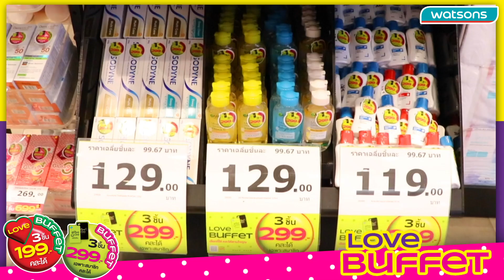Love Buffet 3 ชิ้น คละได้ ราคาเดียว เริ่มต้น 99.-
🎉โปรใหม่หยิบเพลิน! 🩷Love Buffet 3 ชิ้น (คละได้)
เริ่มต้น 99.-, 199.- และ 499.-⭐
💚สมาชิกวัตสัน คลับชอป 3 ชิ้น (คละได้) เพียง 299.- และ 699.- เท่านั้น

💥24 ต.ค. 67 - 20 พ.ย. 67

👥 เกาะติดโปรโมชั่น พร้อมอัพเดท Lifestyle ที่

📱 แอปพลิเคชั่น โหลดฟรี!

💚 แอดไลน์วันนี้ ไม่พลาดทุกโปรโมชั่น!

🌈อัพเดททุกเทรนด์ก่อนใคร ที่

📷 ติดตามเคล็ดลับสุขภาพและความงามที่

ข้อความปฏิเสธความรับผิดชอบ :
เพจนี้ดำเนินงานด้วยวิธีการอัปโหลดข้อความและคอนเท้นท์ต่างแบบเรียลไทม์
ดังนั้น วัตสันประเทศไทย จะไม่รับผิดชอบ ต่อความเสียหายในเนื้อหาของข้อความ รวมไปถึงความคิดเห็นส่วนตัวจากบุคคลต่างๆ ที่อยู่ในข้อความเหล่านั้น รวมถึงข้อความทุกข้อความที่เป็นการแสดงความคิดเห็นต่างๆ ที่มาจากความเห็นส่วนตัวของผู้ที่เข้ามาเขียนแสดงความคิดเห็นในเพจ โดยไม่ใช่ความคิดเห็น หรือ ข้อความ ที่เป็นทางการจากทาง วัตสันประเทศไทย ผู้ใช้งานควรใช้การตัดสินใจของตนเองเพื่อพิจารณาถึงความเป็นจริงและความถูกต้องเนื้อหาในข้อความนั้น เนื่องจากข้อความถูกอัพโหลดทันที จึงทำให้เราไม่สามารถควบคุมดูแลข้อความทั้งหมดได้ หากผู้ใช้งานค้นพบประเด็น หรือ ข้อมูลใดที่เกี่ยวข้องภายในเพจ กรุณาติดต่อเราทันที
วัตสันประเทศไทยขอสงวนสิทธิเด็ดขาดในการเก็บรักษาหรือลบรูปภาพ, ความคิดเห็น หรือสื่ออื่น ๆ ที่วัตสันประเทศไทยเห็นว่า “ไม่เหมาะสม” ซึ่งรวมถึงเรื่องดังต่อไปนี้
(1) ภาษาที่หยาบคายล่วงละเมิดผู้อื่นหรือ ข้อความที่ก่อให้เกิดความรุนแรง
(2) ความคิดเห็นที่แสดงความเกลียดชังหรือเลือกปฏิบัติที่เกี่ยวกับเชื้อชาติ, ชาติพันธุ์, ศาสนา, เพศ, ความพิการ, ความหลากหลายทางเพศหรือความเชื่อทางการเมือง
(3) ความคิดเห็นที่มีสื่อเนื้อหาทางเพศชัดเจน
(5) สแปม, การสร้างคอนเท้นต์ที่ดึงความสนใจแบบ link baiting หรือข้อมูลที่มีไวรัสที่น่าจะก่อให้เกิดความเสียหายต่อการดำเนินงานของคอมพิวเตอร์หรืออุปกรณ์เคลื่อนที่ของบุคคลอื่น
(6) ความคิดเห็นใด ๆ ที่มีความหมายเป็นการคุกคาม, ขู่เข็ญหรือทำร้ายบุคคลใดบุคคลหนึ่ง
(7) การชักชวน หรือโปรโมทในเชิงพาณิชย์จากบุคคลภายนอก
สงวนสิทธิ์ทุกประการ

All messages represent only the personal opinion of the persons who left the messages, but not the point of view of the operator of this Page. Users should not rely on the messages’ contents, but should make his/her own judgment as to the truthfulness and authenticity of the same. As the messages are uploaded instantly, we are not able to monitor all messages.

Watsons Thailand has the absolute right to keep or delete photos, comments or other materials which shall be deemed ”inappropriate” by Watsons Thailand. This includes the following, but is not limited to: (1) offensive or violent language; (2) hateful or discriminatory comments regarding race, ethnicity, religion, gender, disability, sexual orientation or political beliefs; (3) links or comments containing sexually explicit content material; (4) violations of copyright or intellectual property rights; (5) spam, link baiting or files containing viruses that could damage the operation of other people’s computers or mobile devices. (6) attacks on specific groups or any comments meant to harass, threaten or abuse an individual; or (7) commercial solicitations or the promotion of a third-party.